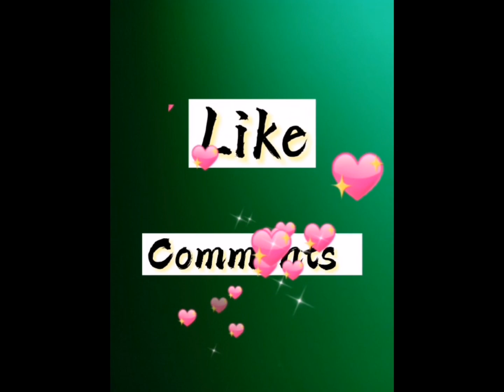grabe tubig Dahil sa lakas na ulan